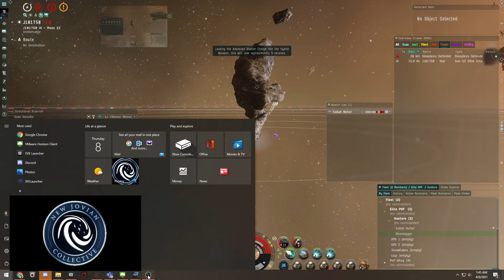Solo Ganking a Tengu